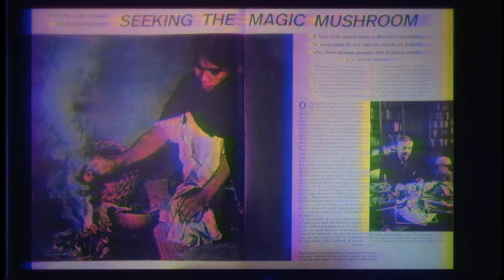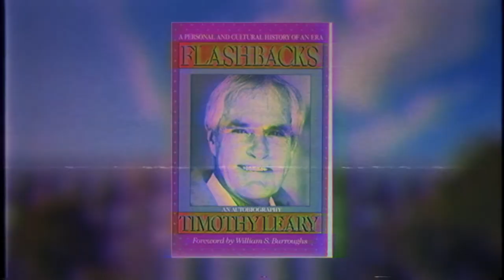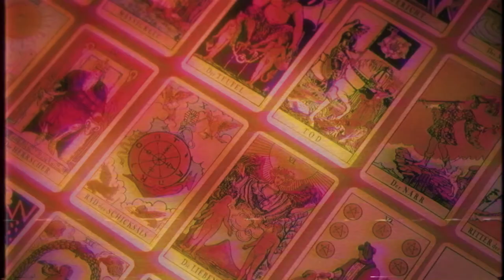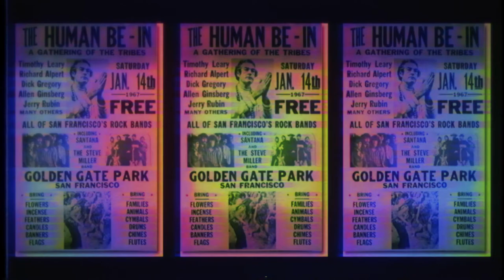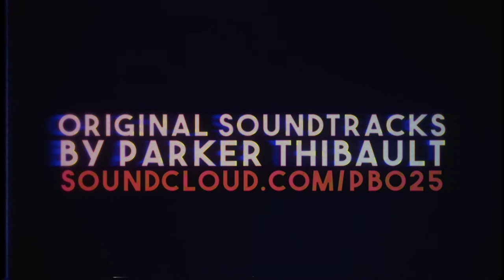Zig Zag Zen - Buddhism in America, A High History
The sixties, not unlike our current time, was filled with strife and social conflict. However, it was also a time of expanding awareness through new and eastern ways of being. The counter culture embraced chemical methods of altering one's perception, as well as Eastern ways of balancing it.